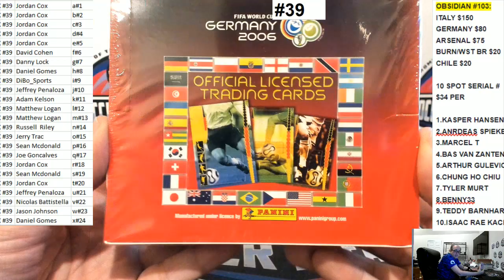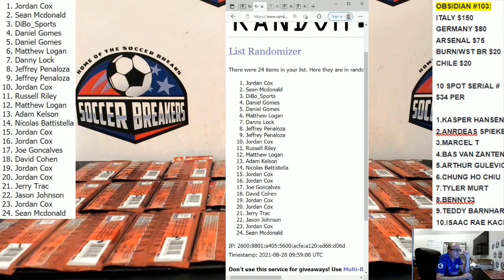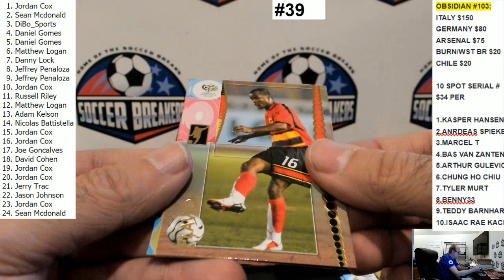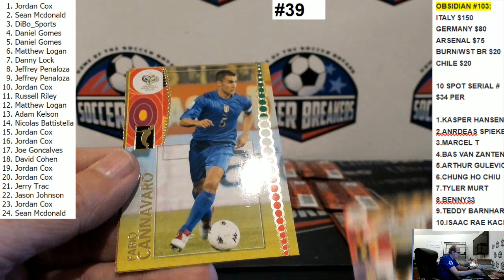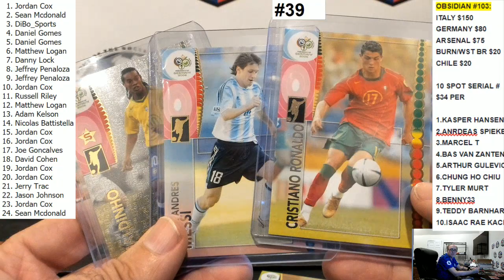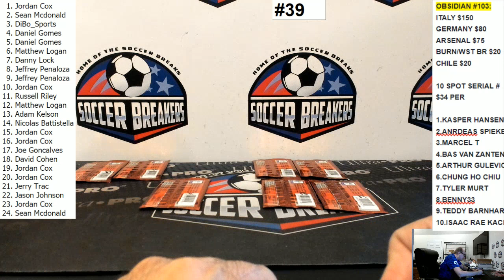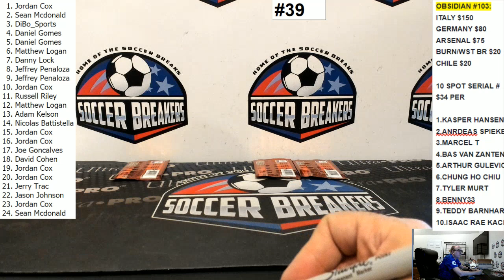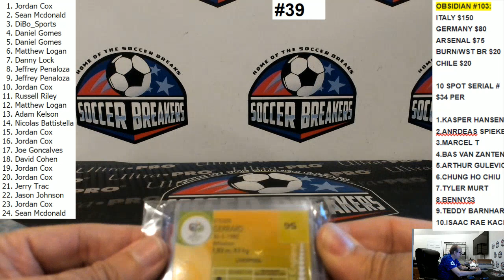2006 PANINI FIFA WORLD CUP SOCCER TRADING CARD RANDOM PACKS, 1 BOX BREAK #39 (SOCCER BREAKERS FC)